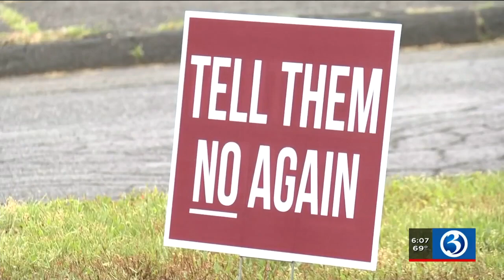VIDEO: Farmington voters weigh in on proposal to build new high school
A referendum in Farmington is asking voters once again to see if they should build a new high school.